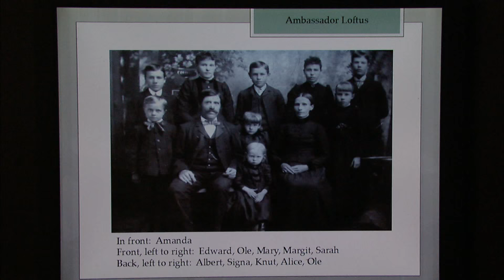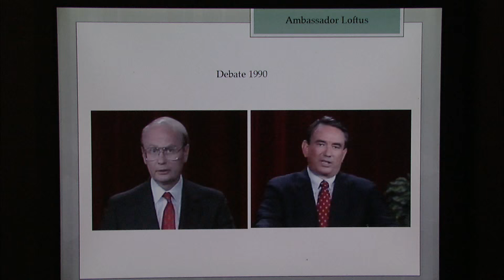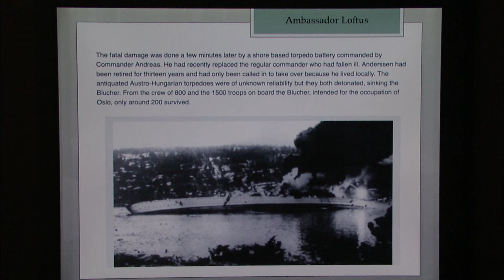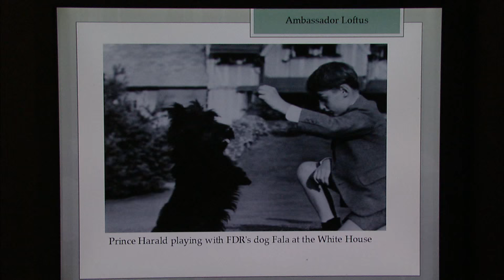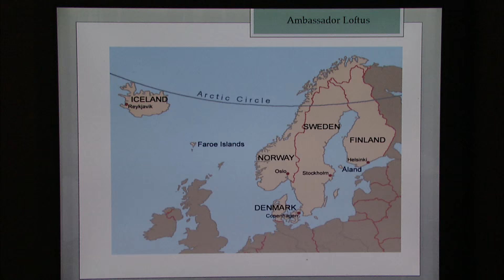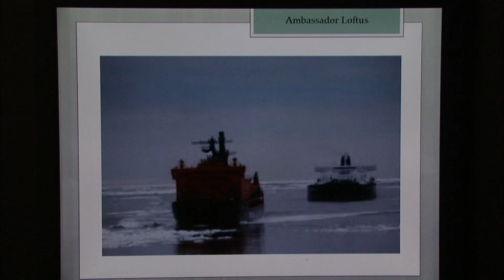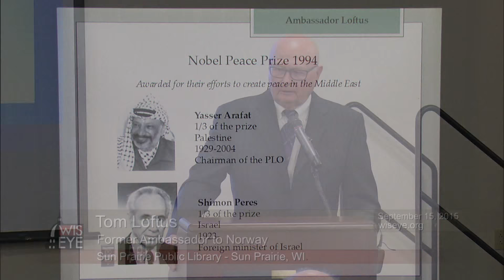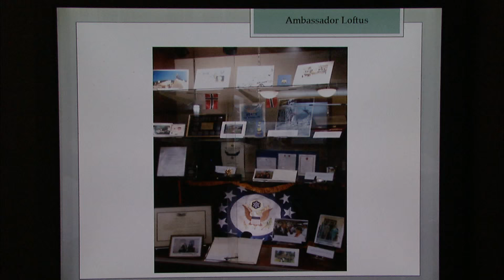An Evening with Former Ambassador to Norway Tom Loftus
Sun Prairie's own Tom Loftus recounts his career at the Sun Prairie Public Library